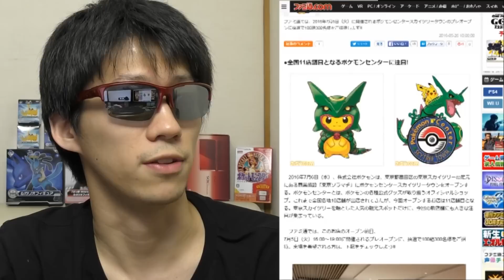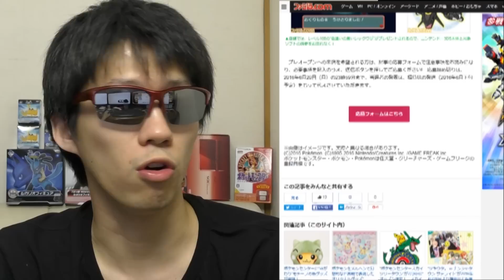ポケモンセンタースカイツリータウンプレオープン抽選に応募してみた New shop opening Pokemon Center Sky tree Town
ポケモンセンタースカイツリータウン情報サイト